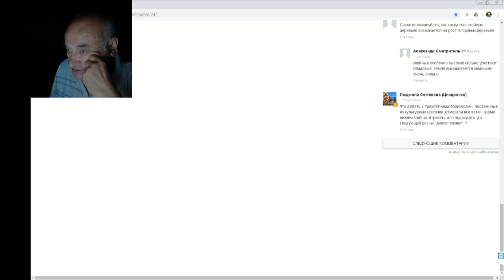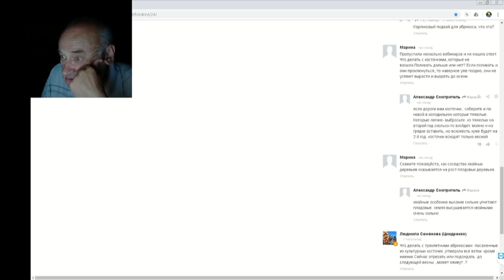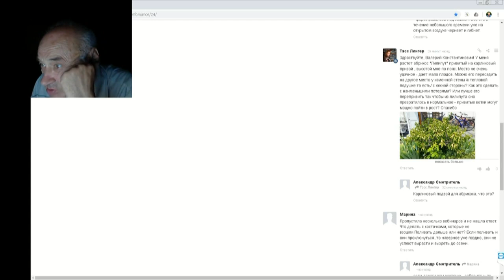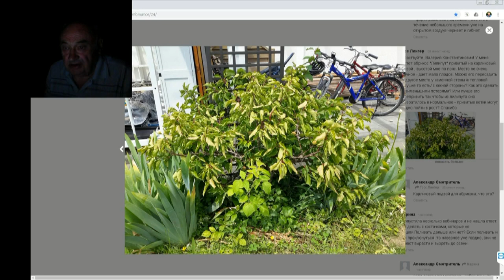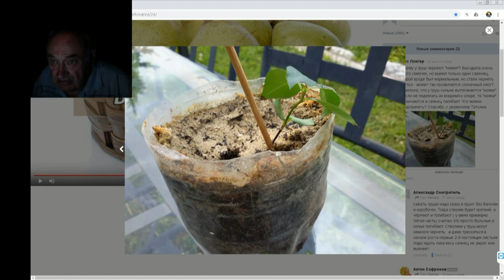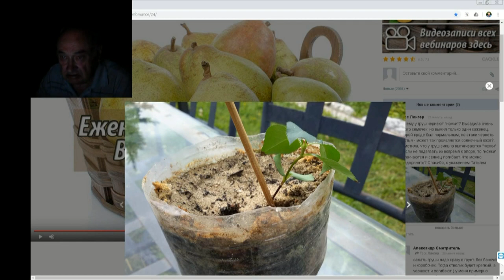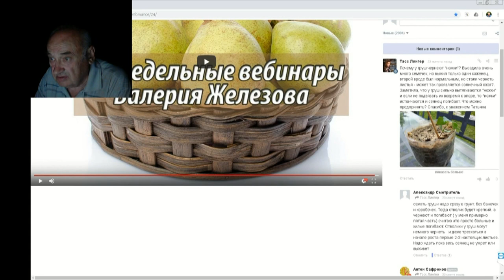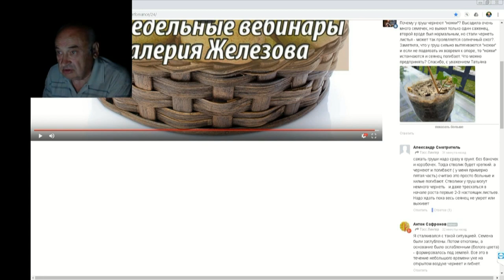36 ч 06 Ответы на вопросы в ЧАТЕ